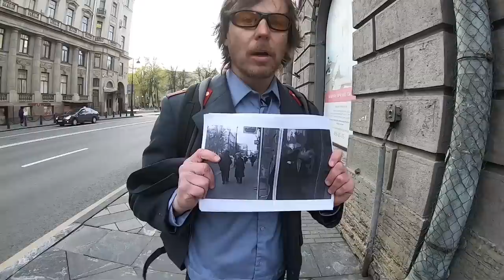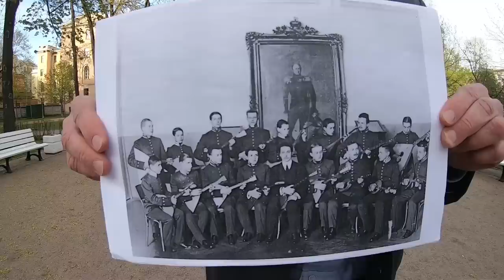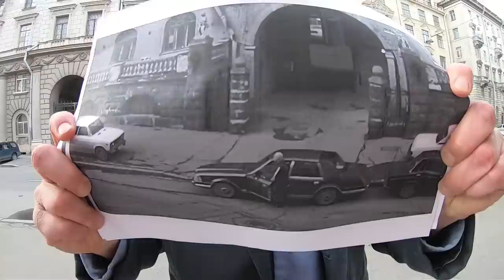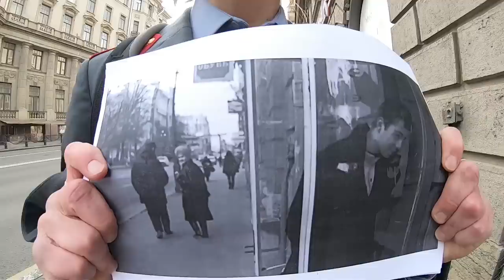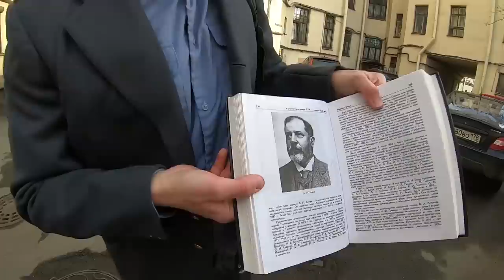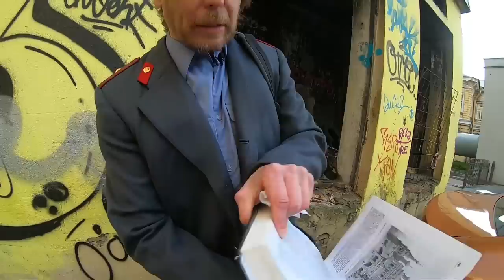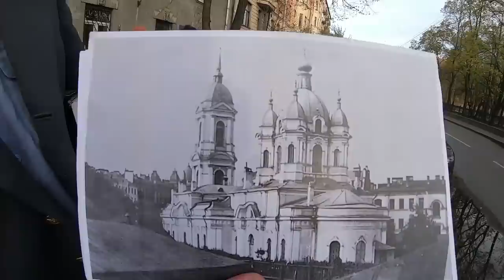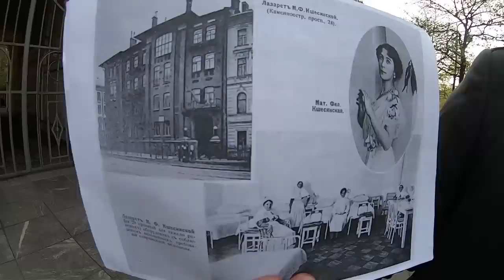Экскурсия по проходным дворам Петроградки. Дом трех Бенуа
Авторский тур по проходным дворам, гид Павел Перец.
Спасибо. Альфа  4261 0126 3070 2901
Сбер 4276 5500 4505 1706 Павел Юрьевич П